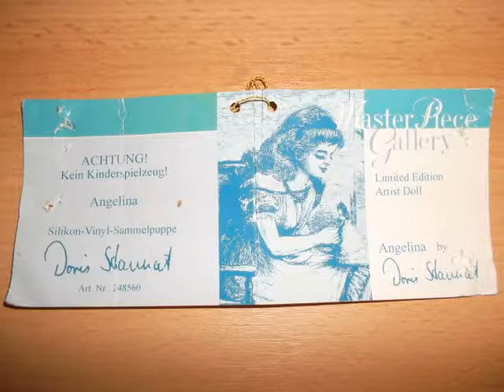ANGELINA - Künstlerpuppe von Doris Stannat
Angelina ist das Baby-Engelchen, welches von Doris Stannat entworfen und von den Masterpiece-Galleries heraus gegeben worden ist.
Sie ist ungefähr 60 cm groß und aus Silikonvinyl gefertigt.
Sie hat noch ein "Schwesterchen", welches auch von Doris Stannat entworfen worden ist und welches eine Stehpuppe ist. Diese Puppe trägt den Namen "Felicita" und ich stelle sie in einer separaten Bildershow vor.
Diese Bildershow habe ich für meine private Homepage erstellt:
Die Bilderrechte liegen allein bei mir - Christine Blöcher.